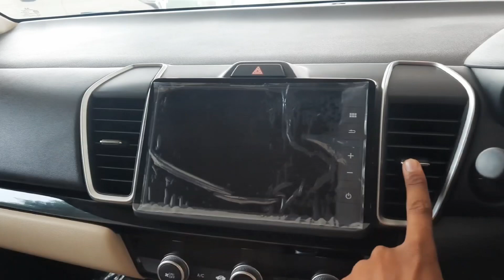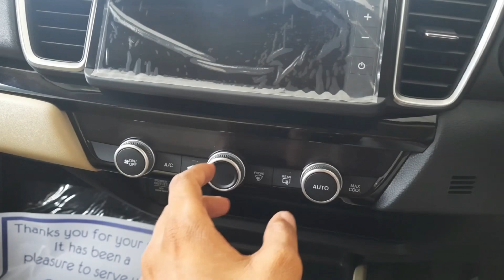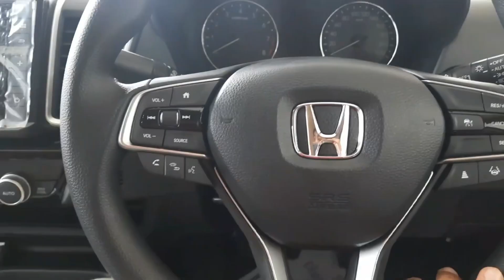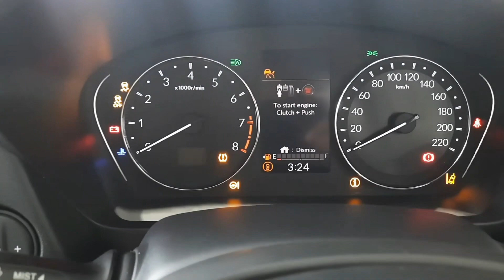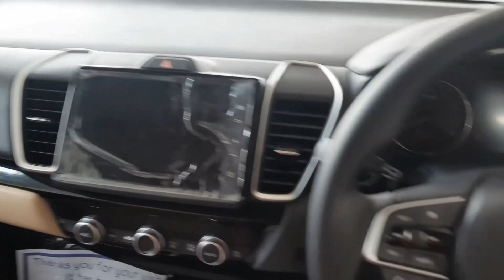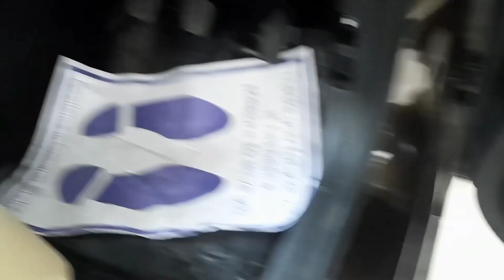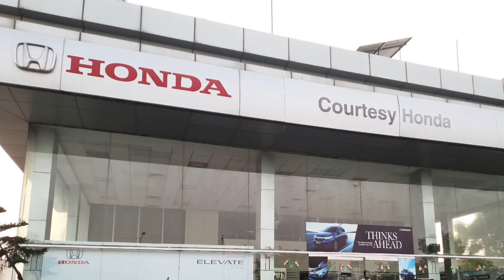Second Base में ही सब कुछ दे दिया भाई ने l Most Value for Money Variant l Honda city 2023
Contact Courtesy Honda for your new Honda Car
Address: No 117/8 Madhuban, Grand Trunk Rd, Karnal, Haryana 132001
Contact Person: Mr. Krishan Kumar, 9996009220

Watch this video to know everything about the all new Honda City V Facelift 2023